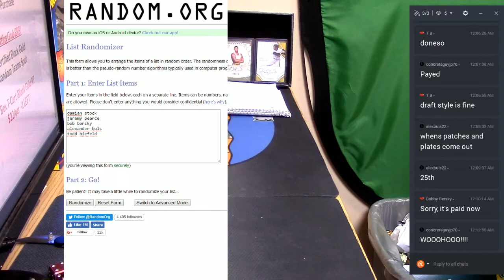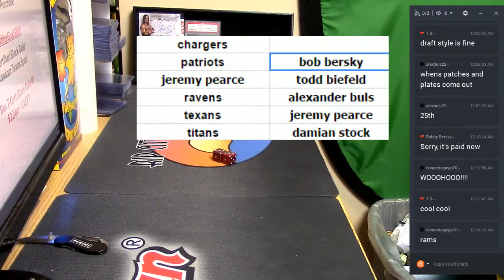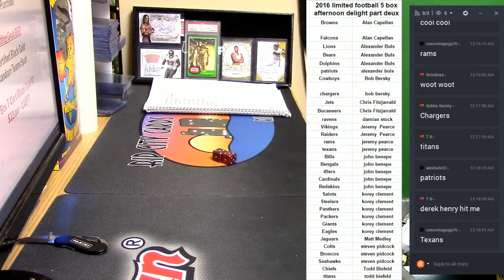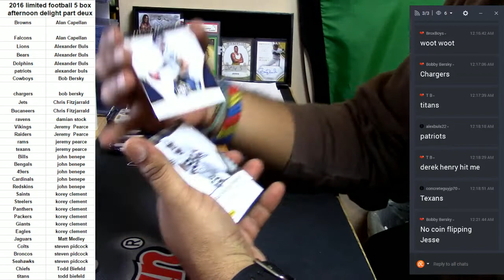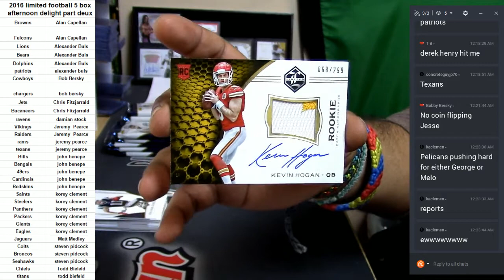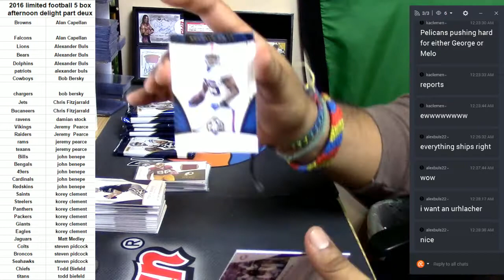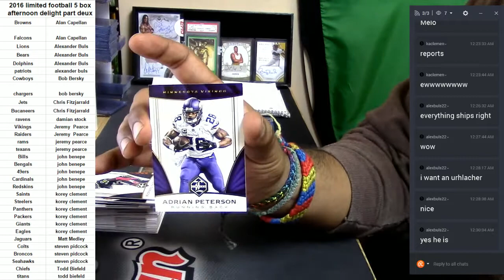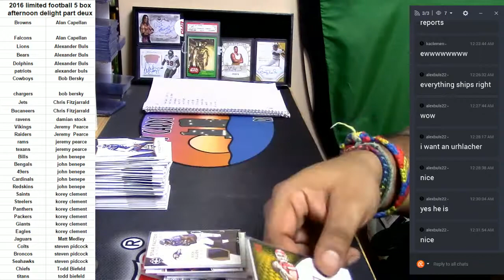2016 Panini Limited Football 5 Box PYT Afternoon Delight Part Deux 02 20 2017